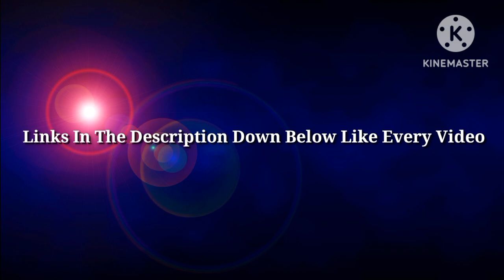Calm Before The Storm 6 | Asphalt 9: Legends - DarkLuigiProGamingYT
infringing.